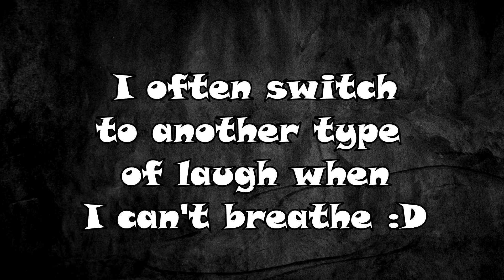Drunk Laugh Attacks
I wasn't able to edit today's video, because I have a final exam tomorrow, so the full video will be up on Saturday. This is something to keep you busy until then :) Also, for the bad audio and video quality - I didn't have my camera and recorder with me at the time, but now everything's okay. Hope you'll get a good laugh out of the last part :D I crack every time

CREDITS:

Logo made by : Hristo Hristov .